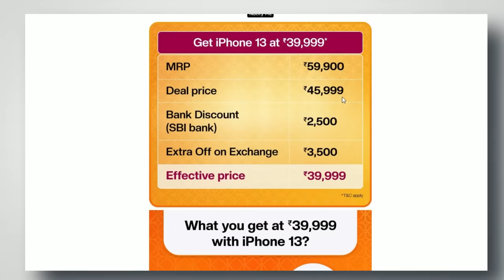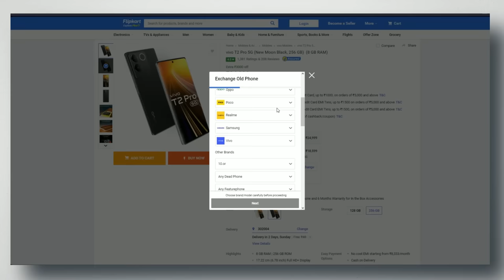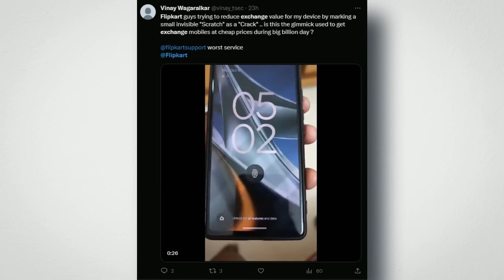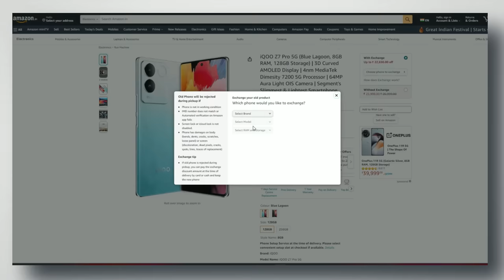Flipkart and Amazon Price SCAM | Don't Exchange Any Phone Before watching This | Flipkart BBD Sale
Banner page live

Topic Covered
iPhones buying tips
iPhone 13 flipkart
iPhone 11 Don't Buy
iPhone 14 probelms
iPhone 14 offer flipkart
Why should your wait for Best deal on Big Billion day sale
iPhone 13 Must Watch before you buy
iPhone 1 1 with A13 Bionic chipset
iphone 11  Everything You Need to Know before buy.
Top 5 mistakes during iPhones purchase Flipkart